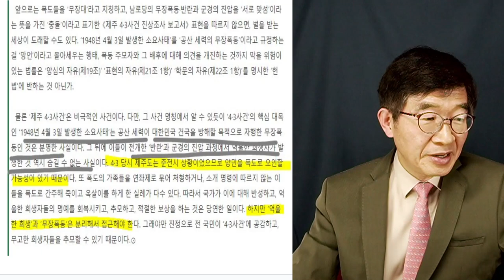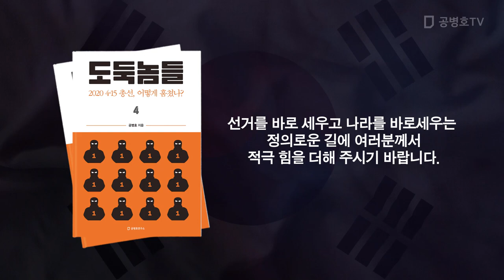사실에 진지해야 / 4.3사건 핵심과 본질 [공병호TV]